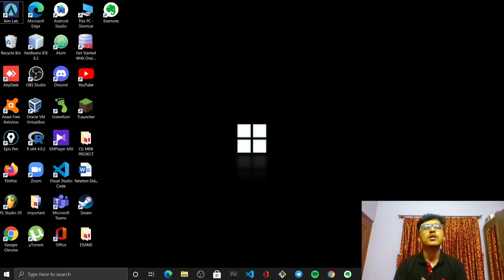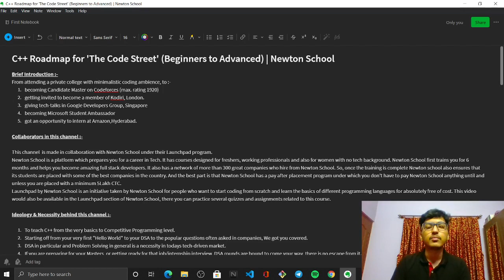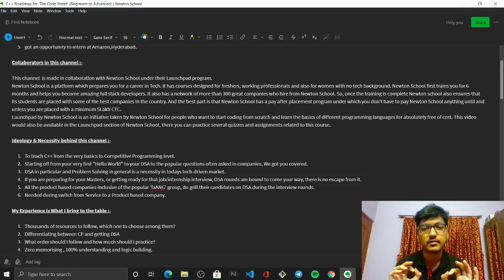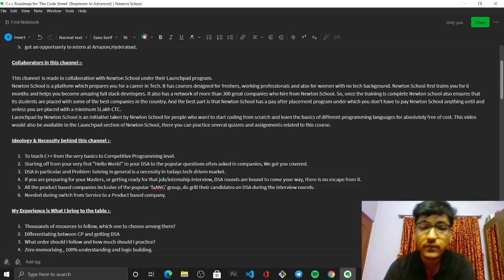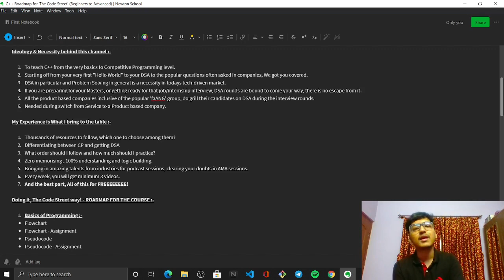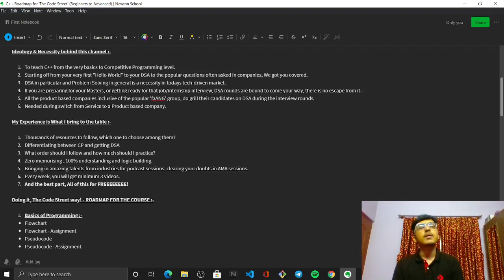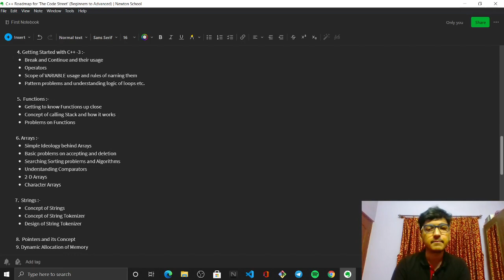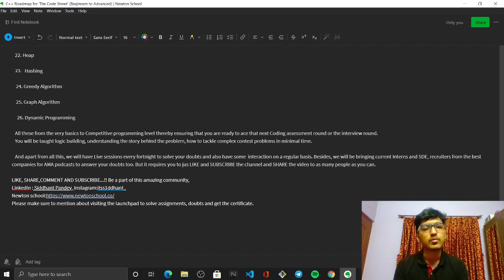C++ Roadmap | Introducing The Code Street | Newton School